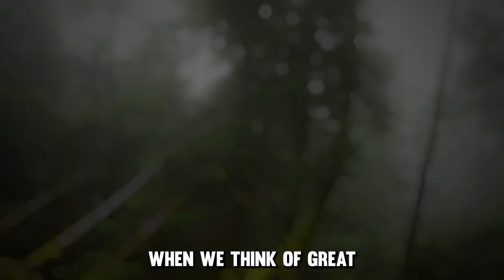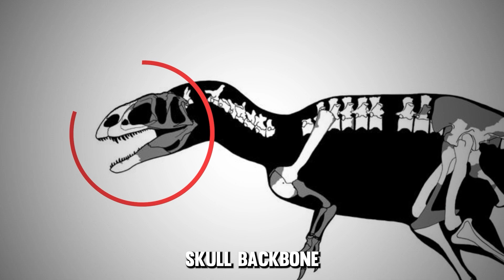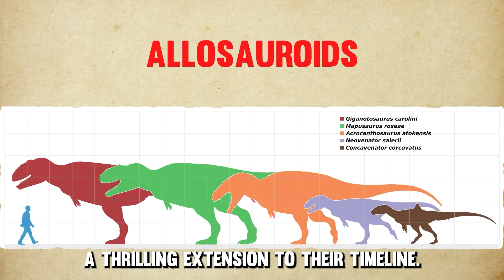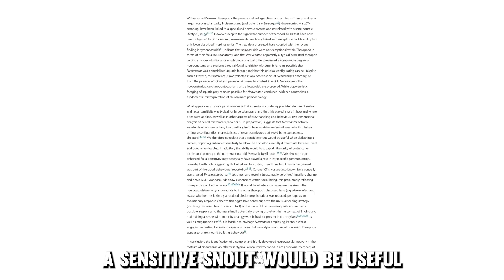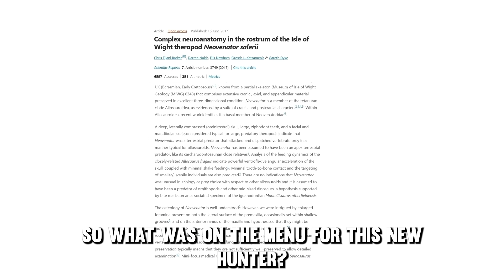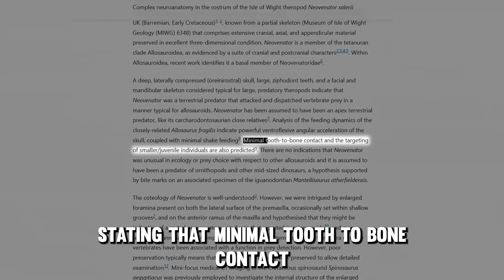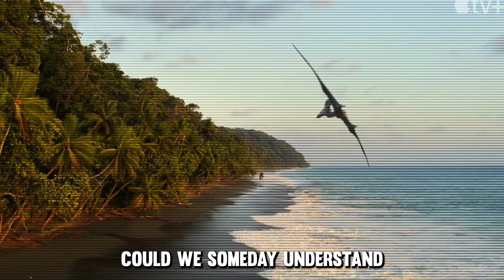The UK Dinosaur That Evolved in a Way No One Expected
Neovenator was one of the most fascinating theropod Dinosaurs from Europe we have ever discovered. This carnivorous Dinosaur was unlike many discoveries as palaeontologists have had moments of confusion with a crazy discovery about its skull.

Neovenators fossil completeness allows scientists to reconstruct its anatomy, lifestyle, and behavior with a much greater degree of accuracy compared to other theropods of the same era.

Some analysts even placed it as an early member of the carcharodontosaur family—a lineage famed for housing some of the largest land predators ever known. So, although you might not have heard of Neovenator, its relatives include super-predators that rivaled even T. rex in size.